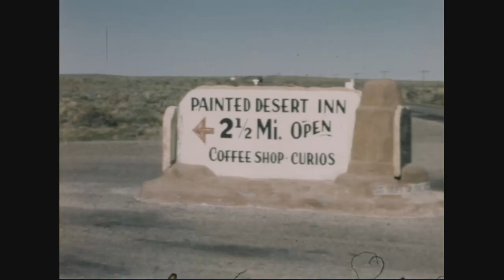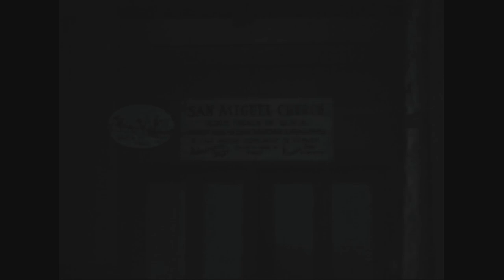Albert Breen Home Movies, Reel 17, 1949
Creator(s): Department of the Interior. National Park Service. Harpers Ferry Center. (11/1/1969 - )  (Most Recent)
Series: Moving Images Relating to National Parks, 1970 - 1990
Record Group 79: Records of the National Park Service, 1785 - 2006

Scope & Content: These films document the vacations of the Albert Breen family. They include scenes from national parks, visits to towns around the United States, as well as trips to foreign countries.

Reel 17 contains footage of Rocky Mountain National Park, Bryce Canyon, Zion National Park, the Grand Canyon, Petrified Forest National Park, the Painted Desert, and Santa Fe, N.M.

Local Identifier: 79-HFC-98